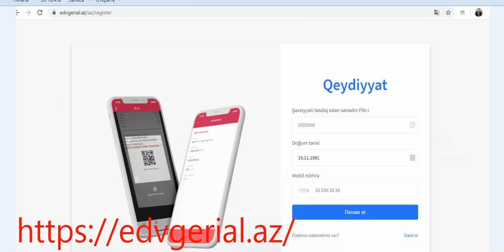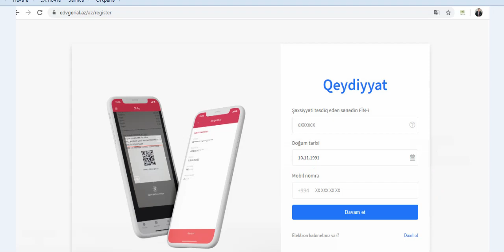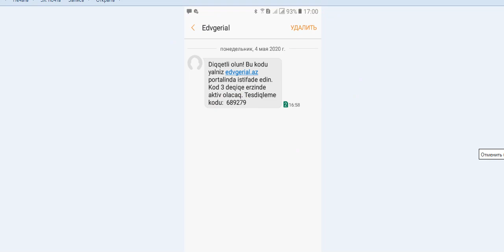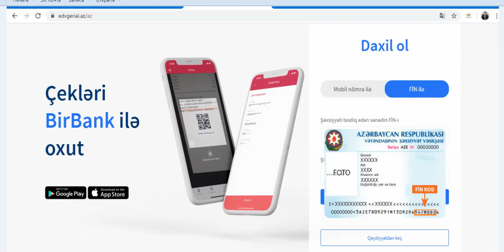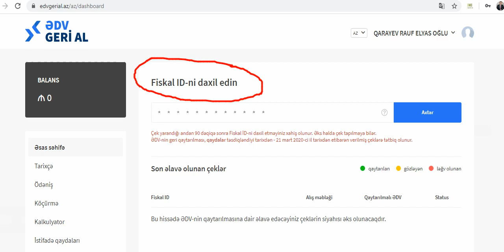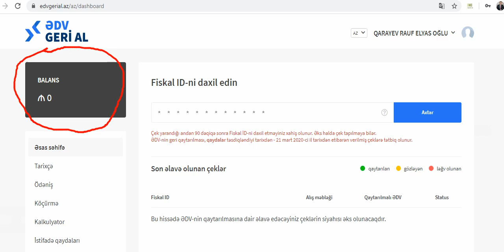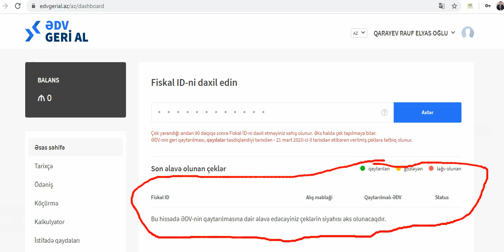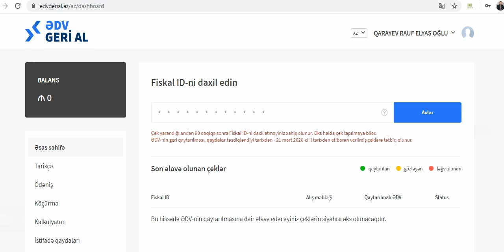ƏDV-nin geri qaytarılması üçün kabinetin yaradılmasının izahı